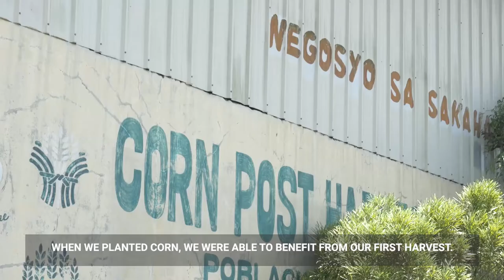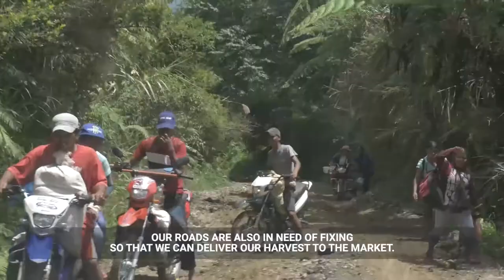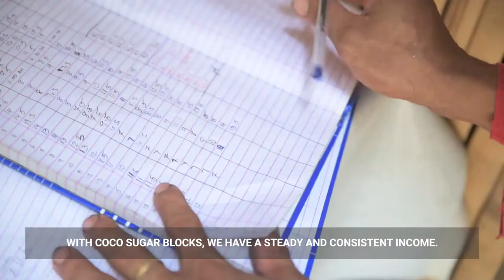Philippines Partnership for Sustainable Agriculture (PPSA)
Imagine what we can do if we work together to realize the full potential of the Philippines’ agriculture sector. Meet the people and farmers behind the Philippines Partnership for Sustainable Agriculture (PPSA), a multi-stakeholder partnership platform developing inclusive and sustainable value chain projects that benefit smallholder farmers. The partnership is supported by Grow Asia and was launched in 2015 by the Philippines’ Department of Agriculture. PPSA brings together more than 80 organizations and is developing projects based on detailed analysis of value chains aligned with the national government’s Rural Development Project (PRDP).